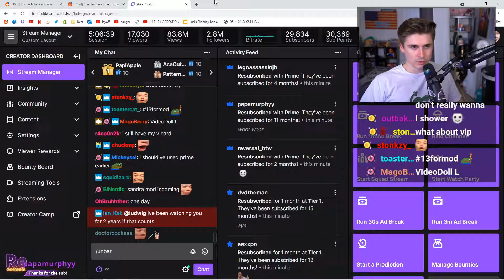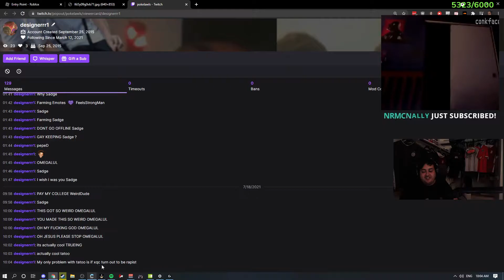Malena catches Nick hugging another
Malena catches Nick hugging another - 💎 Twitch Gems 💎